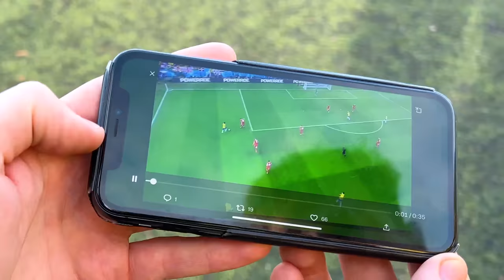INSANE RICHARLISON WORLD CUP BICYCLE KICK CHALLENGE 🤯🔥 *Brazil World Cup*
INSANE RICHARLISON WORLD CUP BICYCLE KICK CHALLENGE 🤯🔥 | Jeremy Lynch * Brazil World Cup *